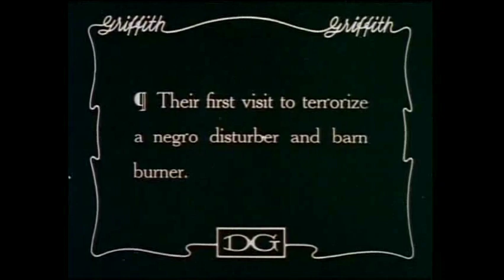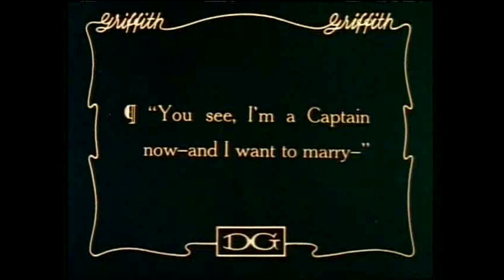Happy Birth of a Nation (With Justin Bieber and Usher)!!!!!!!!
This is a video made from the silent film "The birth of a nation" a notoriously shameful product of our notoriously shameful society. Hey, kinda like Justin Bieber. So this all coincides in a way.